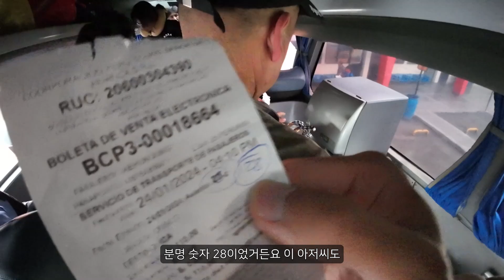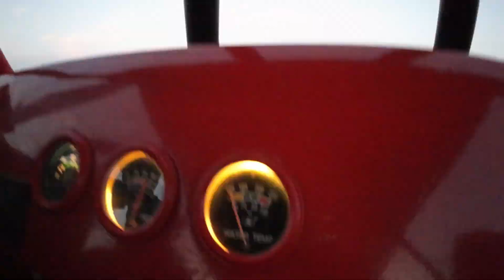주민 약 100명 사는 사막에서 샌드보드 타기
썸네일을 잡아야 하는데 도저히 아무리 생각해도 텍스트가 떠오르지 않습니다…🥲 그래도 영상은 재밌으니 재밌게 봐주세요!